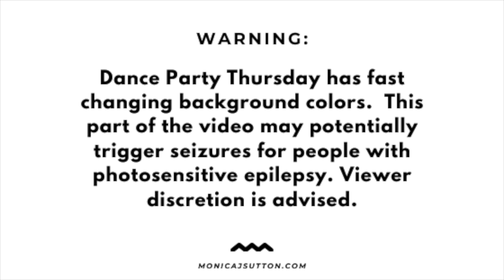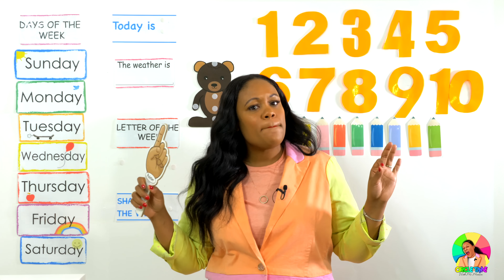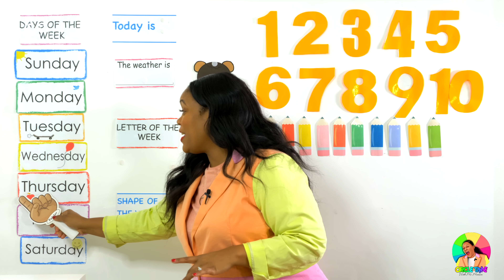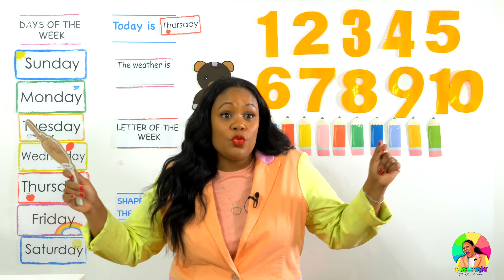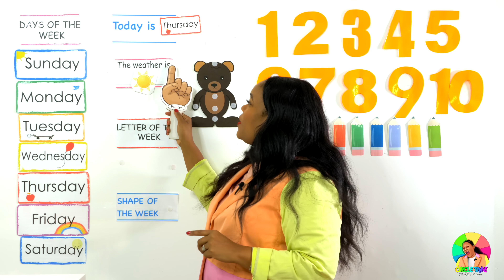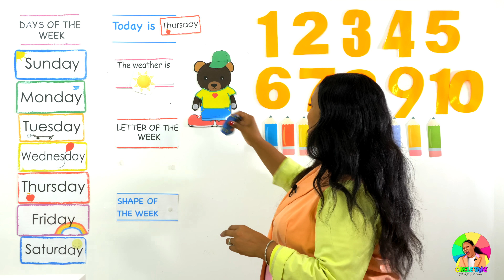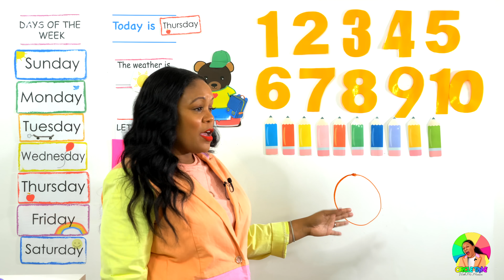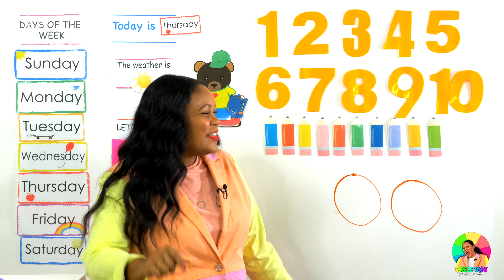Thursday - Preschool Circle Time - Learn at Home 9/10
Thursday - Preschool Circle Time - Learn at Home

Happy Thursday!  Today is Dance Party Thursday.

Welcome to Season 2 of Circle Time with Ms. Monica.  I’m so excited to be here! Season 2 will run from September 7th - October 16th.  Our seasons are 6 weeks long.

Tune in every weekday morning for circle time during Season 2 of Circle Time.  A new video will drop at 8AM EST Monday-Friday.  This week's lessons will be based on the information below:

Letter of the Week - Kk
Shape of the Week - Circle
Counting - 1-10

More Preschool Learning From Ms. Monica:

1.  Ms. Monica's Preschool Worksheets

2.  Ms. Monica's Virtual Preschool Program

Products used during this circle video:

1.  Circle Time With Ms Monica on Amazon Products -